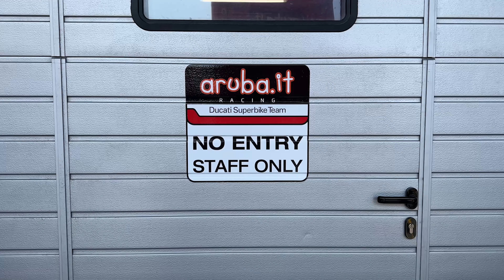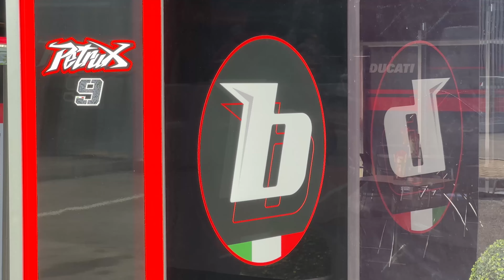World SBK Misano Paddock 2023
Anche quest'anno vi faccio vedere il paddock SBK di Misano